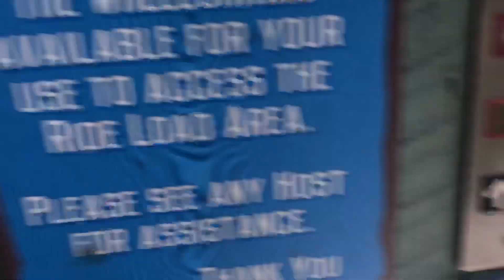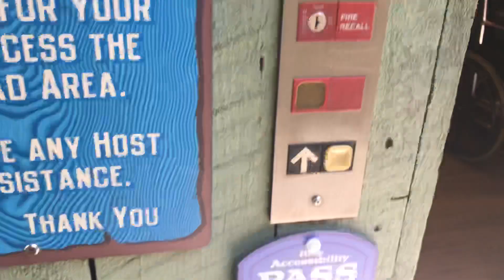ThyssenKrupp Impulse Hydraulic Elevator @ Thunderhead Roller Coaster - Dollywood - Pigeon Forge, TN